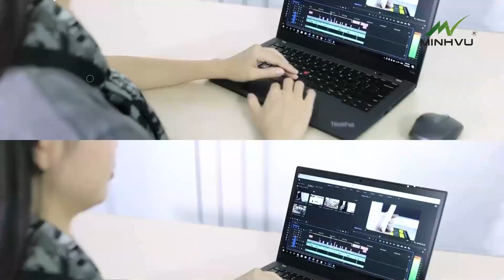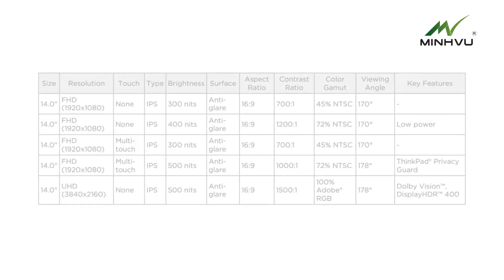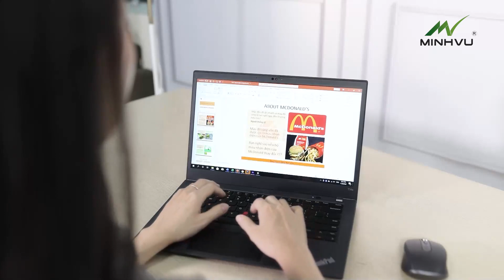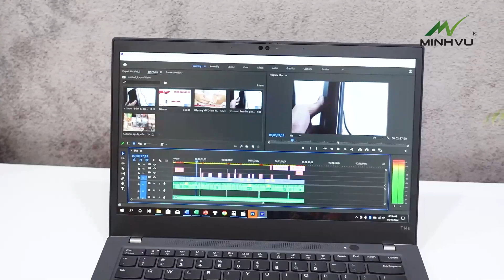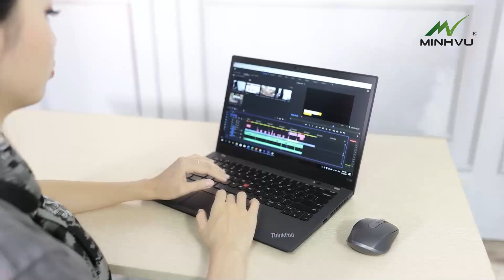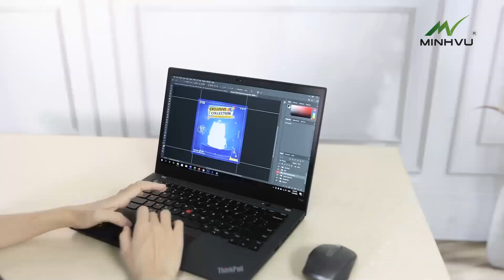Thinkpad T14S Gen 2 Ryzen 7 Pro, Lựa Chọn Hợp Lý Hơn Người Anh Em Song Sinh Intel? - Minhvu.vn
Video: Thinkpad T14S Gen 2 Ryzen 7 Pro, Lựa Chọn Hợp Lý Hơn Người Anh Em Song Sinh Intel? - Minhvu.vn

» Cơ Sở 2: 76 Phố Vũ (Trần Hưng Đạo), Phường Đại Phúc, Bắc Ninh

★ Mở cửa: Từ thứ 2 đến Chủ Nhật 8h30 – 20h30